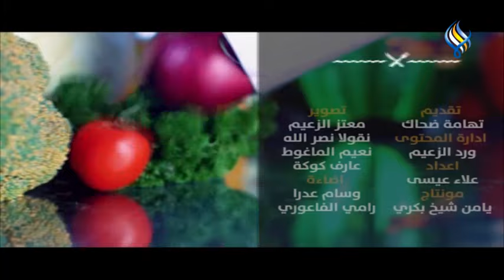برنامج الشيف تهامة مع هوى الشام // ضيف الحلقة فاطمة عيد